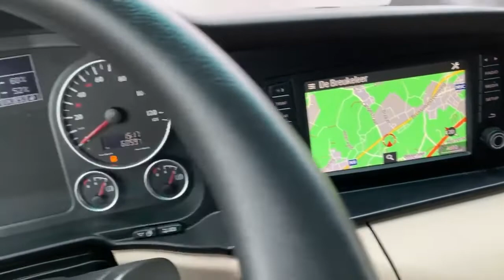MAN TGX 18.500 4X2 LLS-U + Retarder (1167040)